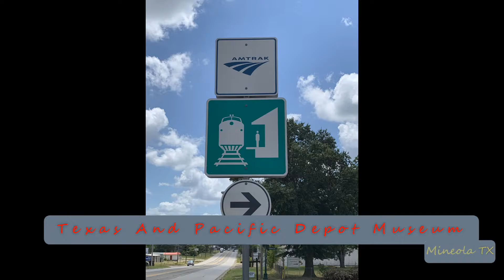2022-08-09c Union Pacific Intermodal Train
2022-Aug-09c Union Pacific Intermodal Train